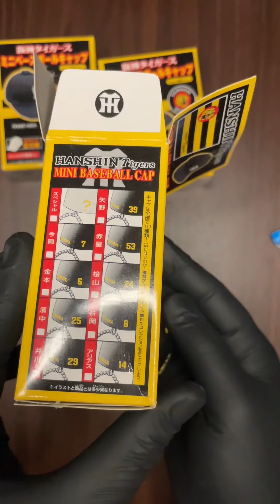[ASMR] Hanshin Tigers Toys Shokugan Baseball Crash 😅💙 Hands to squeeze